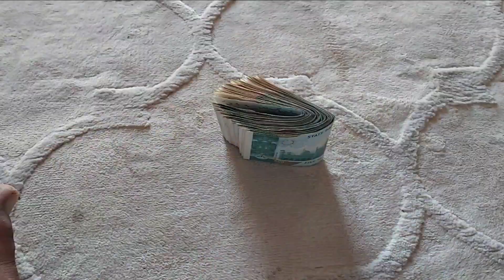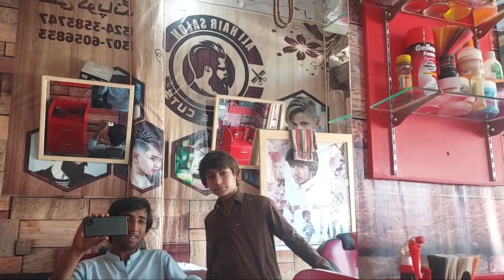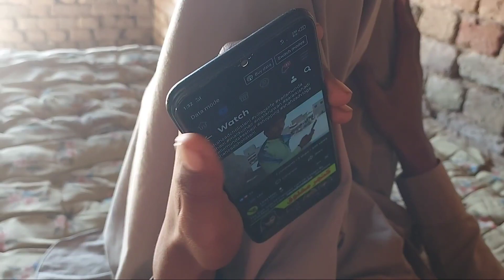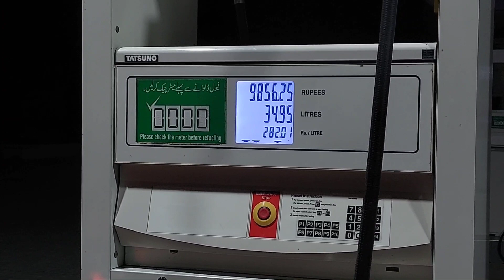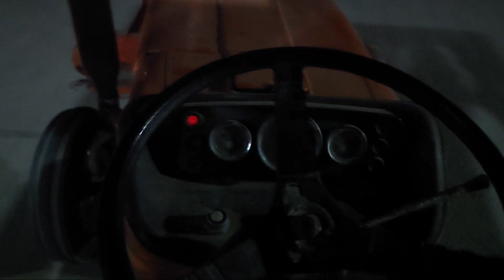Khatarnat😱 Safar Allah Khair Kre😭 Andhare Raat🥺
Andhare Rat 🌃 Khatarnat😱 Safar Allah Khair Kre😭